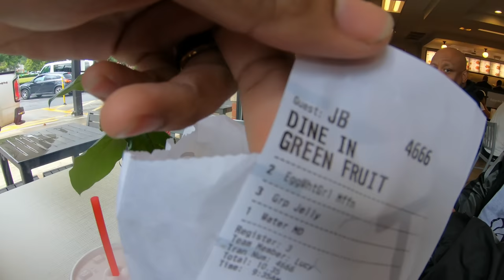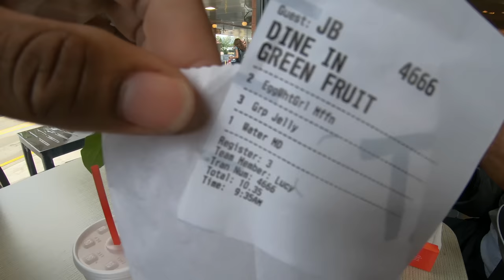POUNDING TO MEMPHIS FOR THE BIKERS ROUNDUP & IT RAINED THE WHOLE RIDE!!!😫